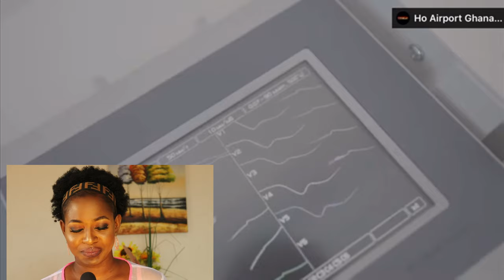GHANAIAN GOVERNMENT IS BUILDING ANOTHER ULTRA MODERN STATE OF THE ART HOSPITAL IN ABURI AND KUMASI